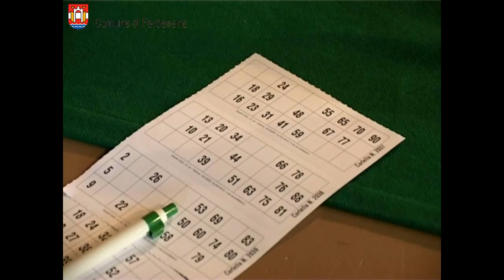Tradizionale Tombola a Pordenone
Ogni anno l'8 settembre i pordenonesi si riuniscono davanti la Loggia del Municipio in Corso Vittorio Emanuele per l'estrazione della tombola.
L'evento è arricchito dalla musica della Filarmonica Città di Pordenone e dagli sketch comici dei Papu.

Per informazioni
Società Operaia di Mutuo Soccorso
Corso Vittorio Emanuele II, 44 - Pordenone